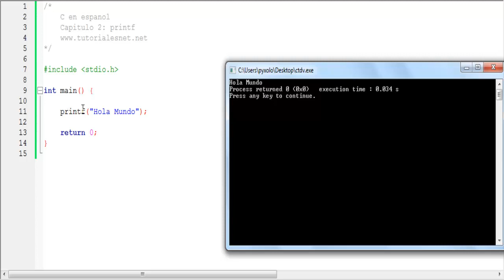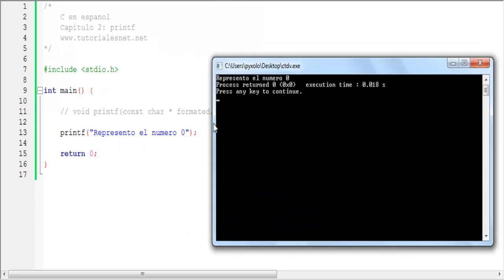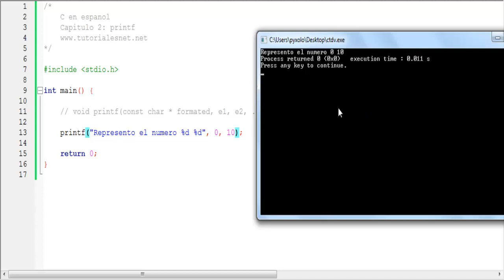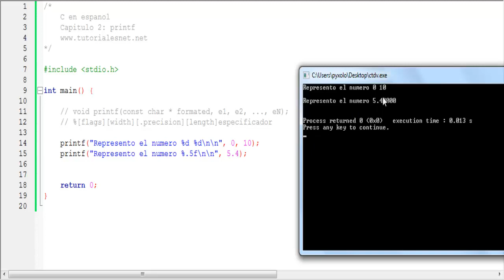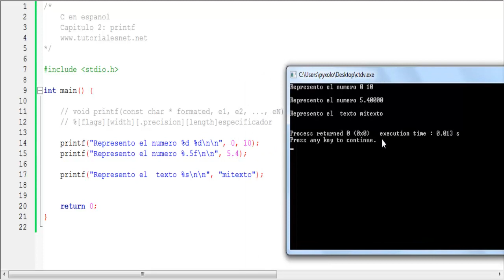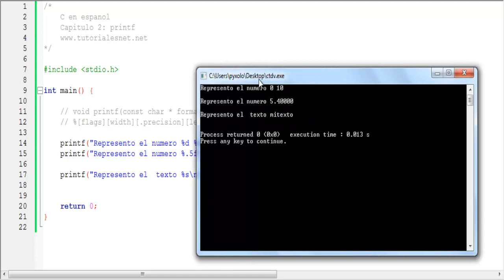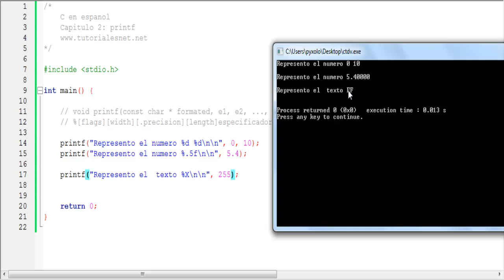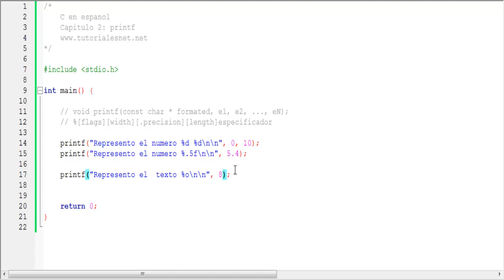C en español - 03: printf y descriptores de formato | TutorialesNET